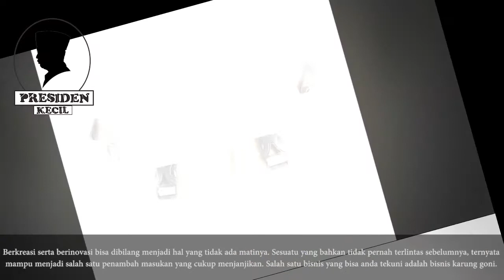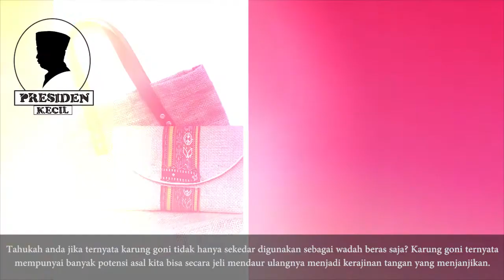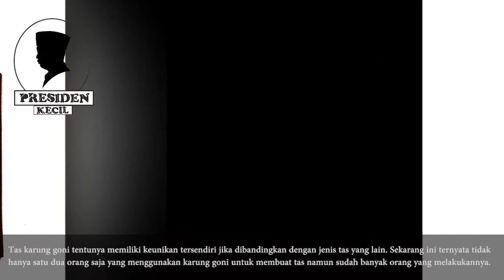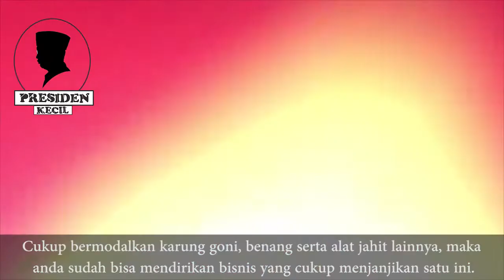Aneka Kreasi Tas Cantik Dari Karung Goni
Berkreasi serta berinovasi bisa dibilang menjadi hal yang tidak ada matinya. Sesuatu yang bahkan tidak pernah terlintas sebelumnya, ternyata mampu menjadi salah satu penambah masukan yang cukup menjanjikan. Salah satu bisnis yang bisa anda tekuni adalah bisnis karung goni.

Tahukah anda jika ternyata karung goni tidak hanya sekedar digunakan sebagai wadah beras saja? Karung goni ternyata mempunyai banyak potensi asal kita bisa secara jeli mendaur ulangnya menjadi kerajinan tangan yang menjanjikan. Ada banyak sekali jenis keranjinan yang terbuat dari karung goni dimana salah satunya adalah pembuatan tas. Seperti yang kita tahu, tas sendiri mempunyai beragam bahan pembuatan yang tentunya berbeda antara satu dengan yang lain.
Jika keberadaan tas dengan bahan pembuatan plastik dan juga kain sudah yang cukup dikenal, maka anda bisa beralih menggunakan karung goni sebagai bahan pembuatan utama. Tas karung goni ramah lingkungan ini, nyatanya tidak kalah cantiknya dengan jenis tas yang lain.

Tas karung goni tentunya memiliki keunikan tersendiri jika dibandingkan dengan jenis tas yang lain. Sekarang ini ternyata tidak hanya satu dua orang saja yang menggunakan karung goni untuk membuat tas namun sudah banyak orang yang melakukannya. Tas karung goni nyatanya cukup menarik minat banyak orang. Pembuatan tas dengan bahan karung goni juga terbilang sederhana namun cukup memakan waktu yang cukup lama.

Hal ini dikarenakan bau yang ada di karung goni harus benar- benar hilang untuk kemudian baru bisa dijadikan tas. Selain itu, modal yang bisa anda gunakan untuk membuat tas karung goni ini bisa dibilang cukup kecil. Cukup bermodalkan karung goni, benang serta alat jahit lainnya, maka anda sudah bisa mendirikan bisnis yang cukup menjanjikan satu ini.

Bukan hanya terdapat tas karung goni saja, namun kini ada banyak bisnis dengan menggunakan karung goni sebagai bahan utamanya. Pembuatan karung goni dalam berkreasi banyak pula ditemukan dalam bentuk fashion. Peminatnya kebanyakan wanita mengingat kaum hawa terbilang konsumtif terutama dalam gaya hidup.
Dengan memadukan bahan lain dengan karung goni bisa menjadi produk tas yang fashionable dan unik serta natural. Untuk itu cobalah mencoba-coba bahan kulit, rotan, kayu bahkan batok kelapa yang di kreasikan dengan karung goni, hasilnya pasti menarik.